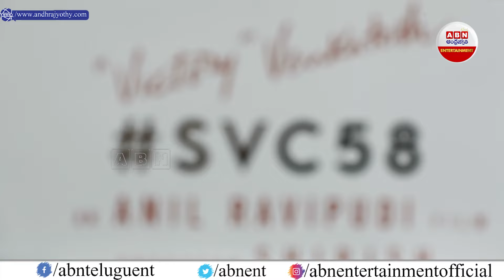వెంకీ అనిల్ రావిపూడి చిత్రానికి క్లాప్ పడింది | Anil Venky 3 Movie Opening Ceremony Venkatesh | ABN